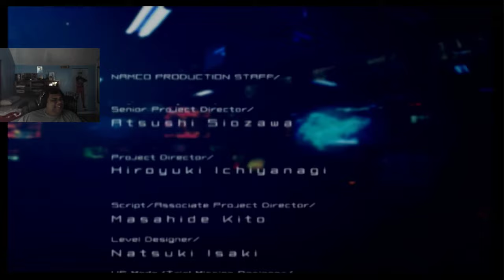Ace Combat 4: Shattered Skies Chapter 18 Final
Check us out on Facebook, Twitter, and Steam!